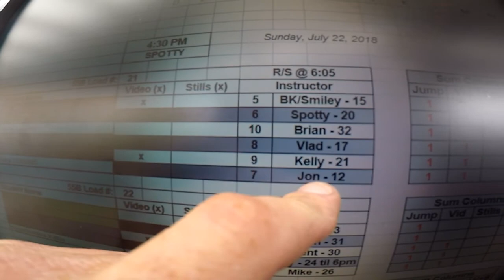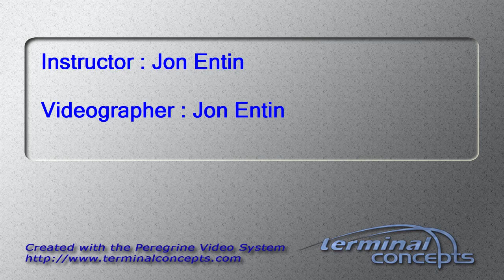Sara Taramelli's Tandem skydive!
Sara Taramelli's tandem skydive at Skydive Snohomish!